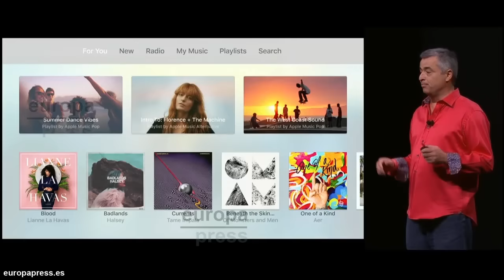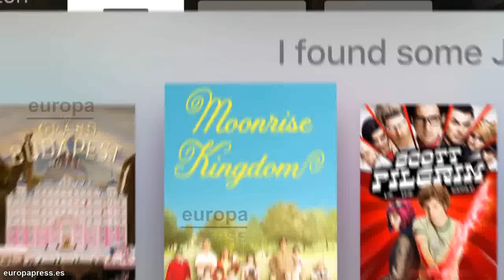Ya está aquí la segunda "consola" de Apple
No todo han sido iPhones y Macs en la historia de Apple. La compañía de Cupertino también tiene en su cementerio algunos cadáveres de lo más llamativo. Una de las tumbas más ilustres está ocupada por una consola de videojuegos: Pippin.